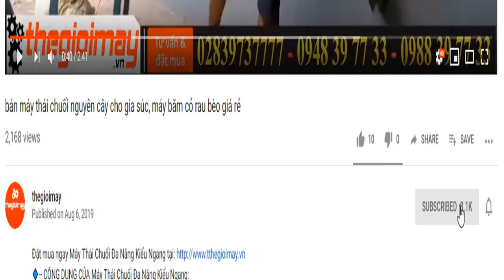Máy xay xơ dừa công suất lớn xay nguyên trái dừa tách xơ riêng mùn riêng, video xay xơ dừa takyo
✅ MÁY BĂM XƠ DỪA TAKYO TK 550 ✅GIÁ:22,500,000 VNĐ
✅Băm Xơ dừa✅Nghiền dừa khô✅nghiền mùn dừa✅tách xơ dừa

 / thegioimay​
✅CÔNG DỤNG CỦA MÁY BĂM XƠ DỪA TAKYO TK 550:
✔️Máy băm xơ dừa Takyo TK 550
Đây là dòng máy chuyên dụng băm dừa thành xơ dừa và mùn dừa, công suất lớn. Máy phù hợp sử dụng cho các hộ gia đình kinh doanh và các xí nghiệp, với công suất đạt 500 kg - 700kg. Nhằmm sử dụng cho việc trồng cây, trồng nấm, làm vật liệu đốt, tạo viên nén ... Do thương hiệu Takyo nghiên cứu và sản xuất, nhằm mang lại giá trị cốt lỗi phục vụ bà con nông dân phát triển đời sống, nâng cao giá trị lao động..
✅THÔNG SỐ KỸ THUẬT CỦA MÁY BĂM XƠ DỪA TAKYO TK 550:
✔️Model : Takyo TK 550
✔️Công suất động cơ : 5hp
✔️Nguồn điện : 220V ( 1 pha )
✔️Tốc độ vòng quay : 1450 vòng/phút
✔️Hệ thống dao băm: 03
✔️Hệ thống búa đập: 24
✔️Hệ thống cánh quạt: 03
✔️Trọng lượng máy nguyên bộ : 200 kg
✔️Trọng lượng máy không động cơ : 140 kg
✔️Thời gian bảo hành :12 tháng
✔️Năng suất : 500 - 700 kg/giờ
✔️Kích thước (D*C*R) : 110*120*80 cm
✅LƯU Ý KHI SỬ DỤNG MÁY BĂM XƠ DỪA TAKYO TK 550: